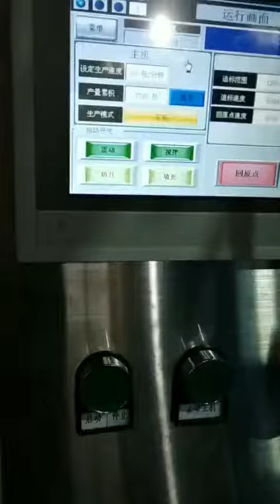stick packing machine for liquid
hxlb s100
including convenient options like tear-notches and  easy-open system perfect for liquids or gels